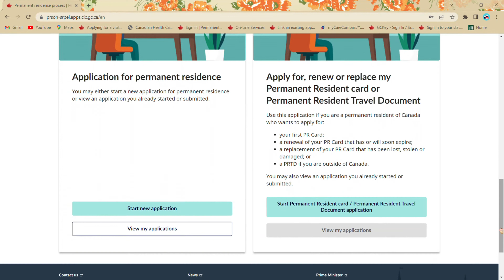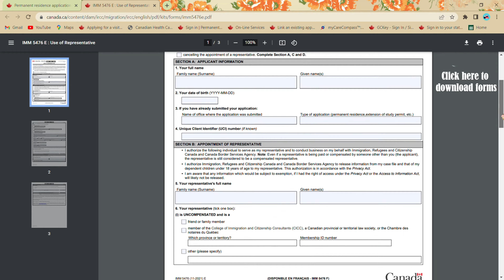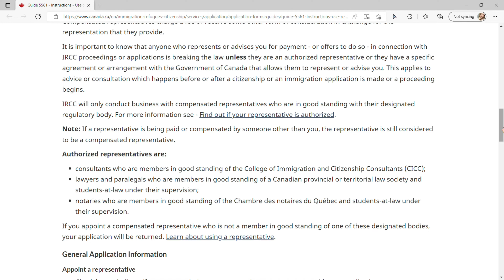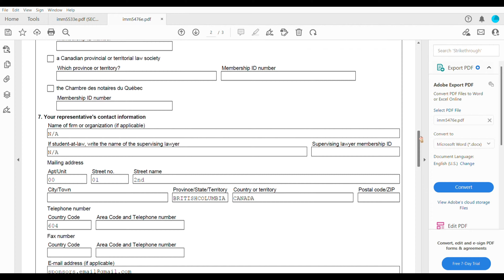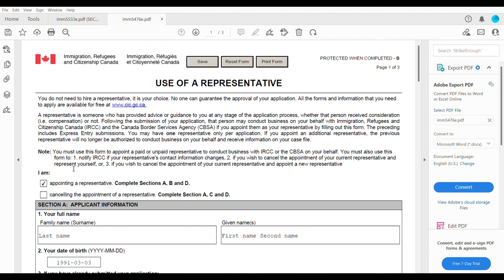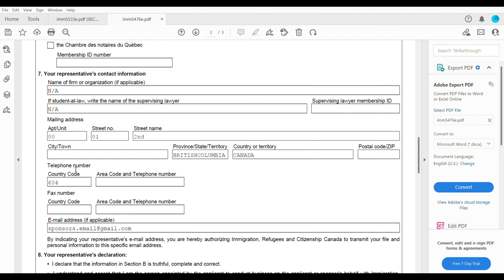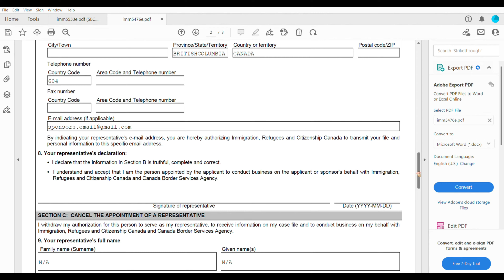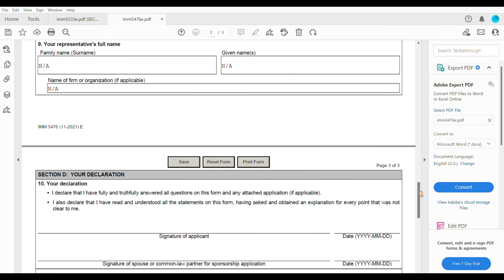IMM 5476 Online Spousal Sponsorship Application | DIY | 2022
To get the forms, simply log in to your PR portal account. I'm going to link a video I created on where and how to create a PR portal account if you still don't have it.

timestamps
00:00 intro
01:20 where to get the form
02:26 Guide for Use of Representative
04:20 putting check mark on document checklist
06:15 How we did our form 5476
07:21 Section A
07:44 Section B
09:50 Section D